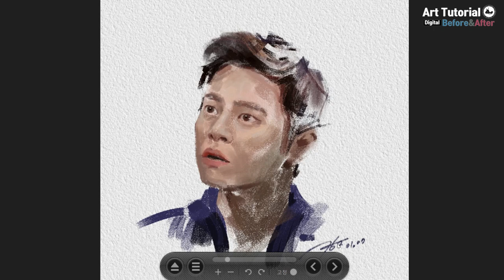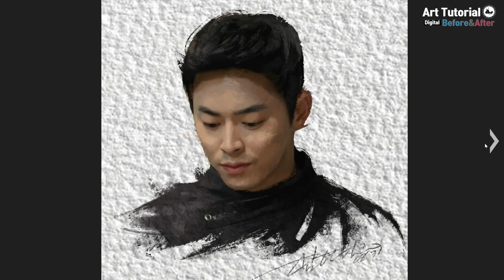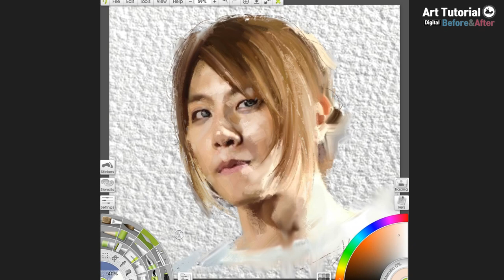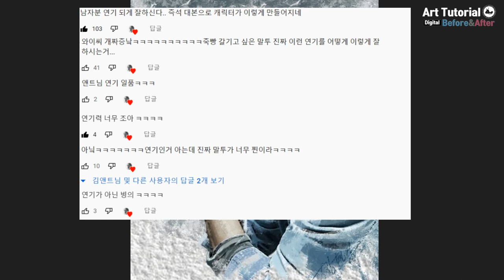2년 동안 1일 1페인팅 하고 얻은것 입니다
Before&After 디지털 페인팅 편 입니다 🐜
디지털 페인팅 강의에서 사용하는 방식들이 다 이 기간에서
얻은 방식들 입니다

00:00 오프닝 시작
01:15 디지털로 해도
02:24 처리하는 표현들을 보면
03:42 디지털은 디지털로만 남으면
05:29 인스타를 시작해 가지고
07:02 얜 pass 하지 맙시다
08:39 인물만 그리다 보니
10:05 드디어 나오네요
10:49 탄생화 하면
13:25 내가 감각이 없는 사람이라면
14:31 그 기법을 한 20%~30%만 써서
16:12 안정감이 조금씩 생기기 시작한
17:23 옵티머스 프라임
18:33 수채화 기법을 쓰려고
20:03 우리 홍만이
21:04 홍만이를 먹 느낌으로 그려봤어요
22:04 매력이 크게 감소된다